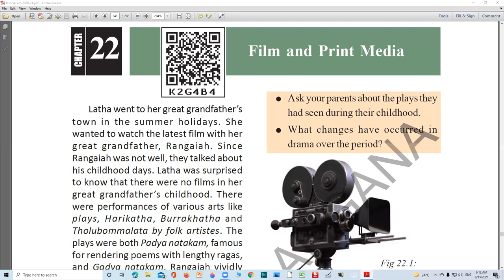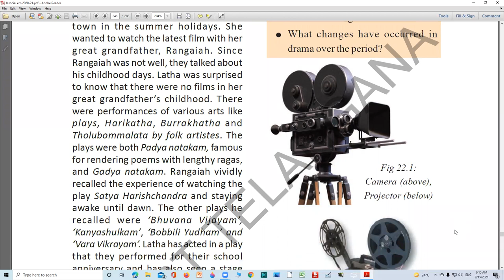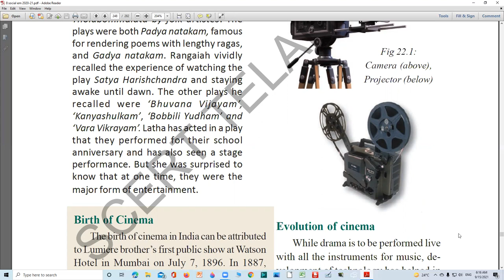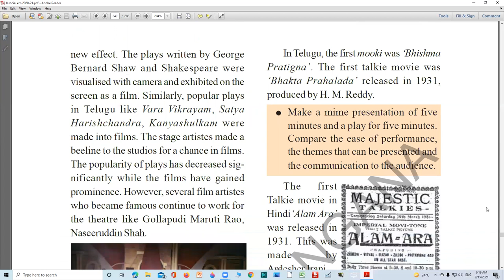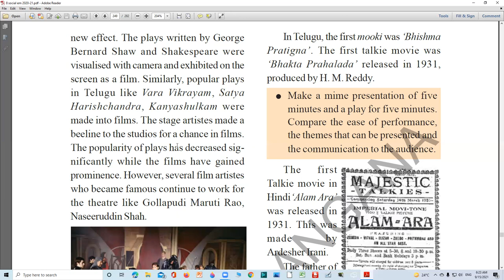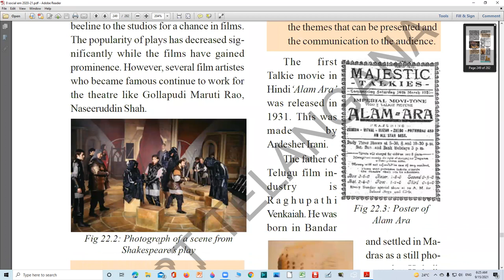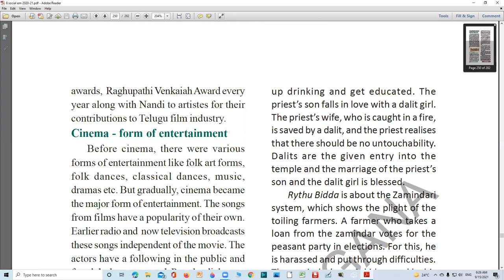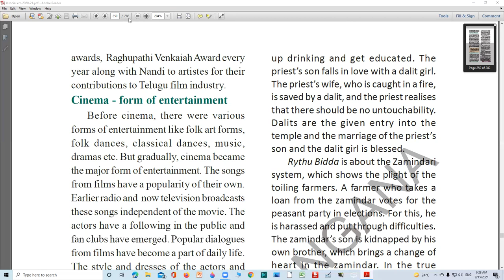film and print media